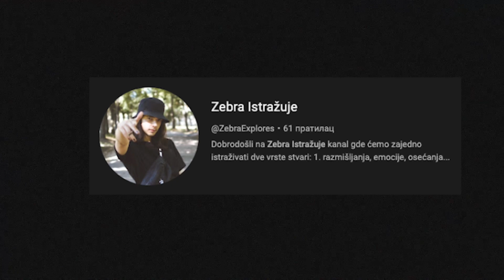Savršeni dani - estetična japanska drama 🍃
Moja recenzija japanskog drama filma Perfect Days, odnosno Savršeni Dani.

𝐙𝐞𝐛𝐫𝐚 𝐈𝐬𝐭𝐫𝐚ž𝐮𝐣𝐞: @ZebraExplores